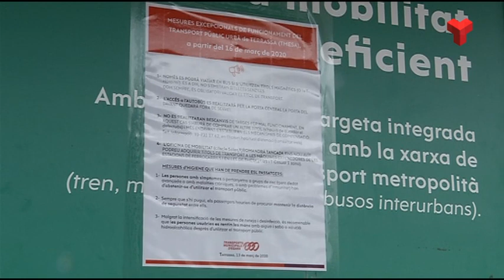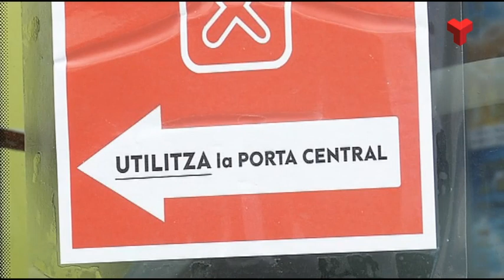Els autobusos funcionen amb un terç d'ocupació com a màxim i només amb títols magnètics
També sobre transport, Renfe manté el 100% de l’oferta de rodalies.